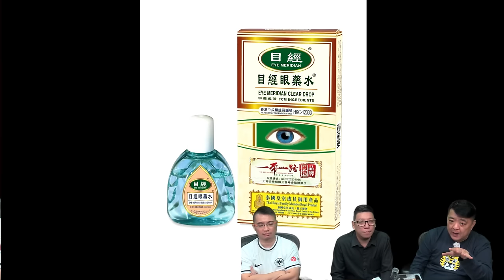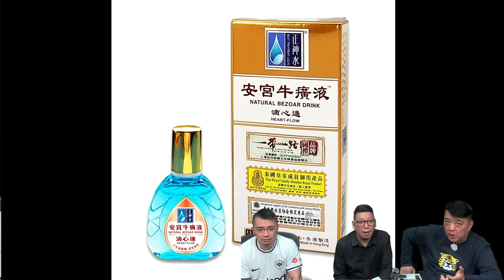啤梨頻道 20241017 P5 20 個不能錯過的名古屋景點啤梨哥去咗幾個？/「升龍皇」到底實效如何啤梨哥親身體驗了…/第一次出門旅遊買嘢買到要買多隻喼返歸所為何事？